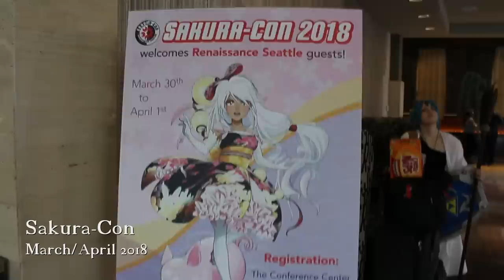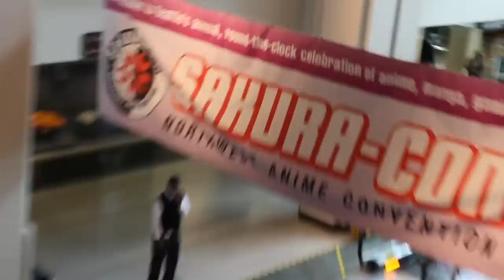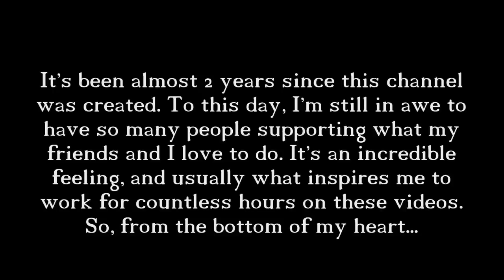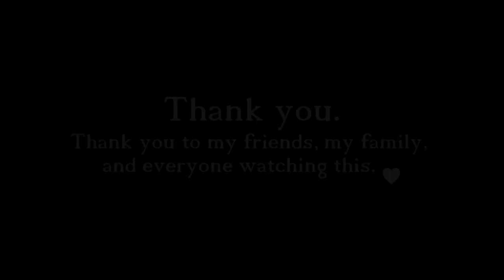{100K Special} Unseen Footage Compilation!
{RE-UPLOADED BECAUSE I'M BIG DUMB IDIOT.}

Writing in these video descriptions is never easy, but this one I find myself especially speechless. Just under two years ago this channel was started, and here we are today with so much love and support from all of you that half the time I forget it's real. My thanks will never be enough, but I am so grateful and so humbled by where you all have taken us, and continue to take us as the years go on. We are nerds in cosplay just doing what we love, and to have you all here supporting what we do and constantly inspiring us to go that extra mile means everything; thank you.

P.S. Group channel is finally here! For anyone that wants to see more squad videos, check out Gakkari Pact!

INSTAGRAMS:
(List of everyone in video NOT in order)

Deepthroat - Cupcakke
I Don't Fuck With You - Big Sean